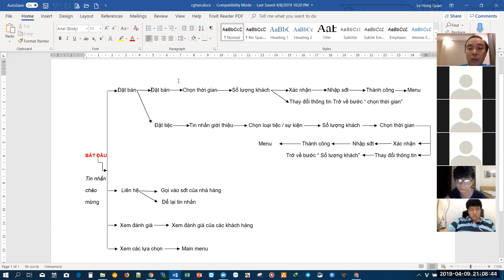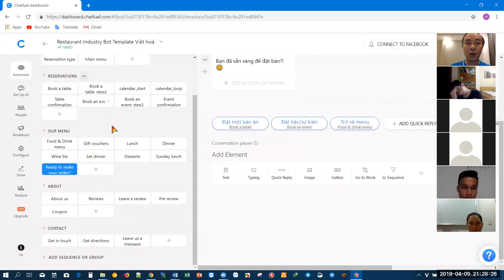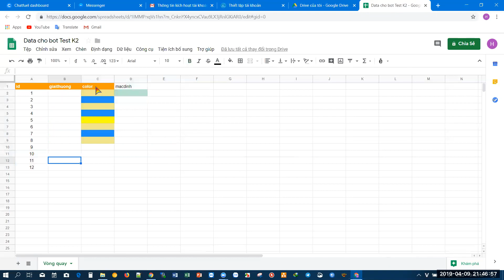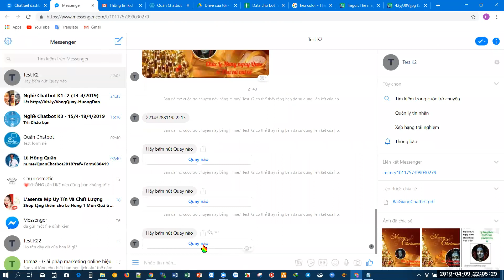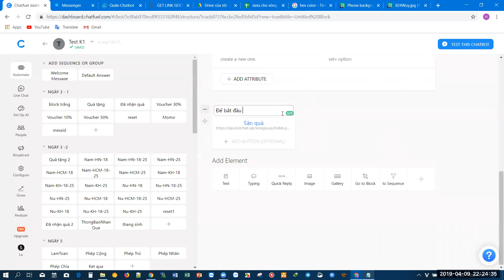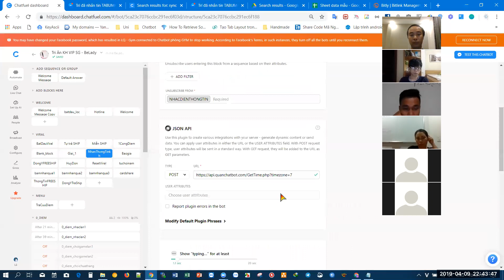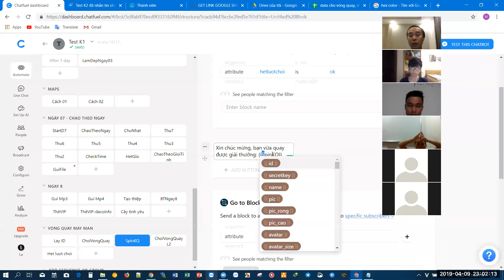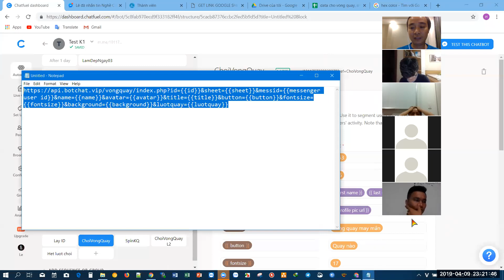Nghề Chatbot K1+2 - Ngày 09/04/2019